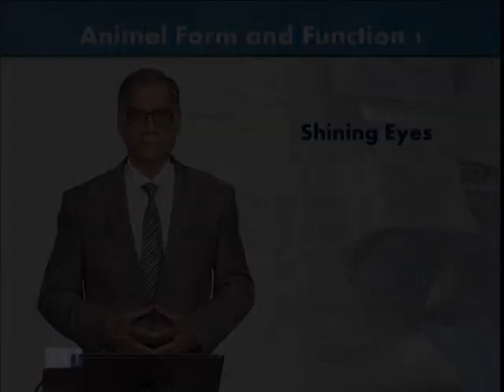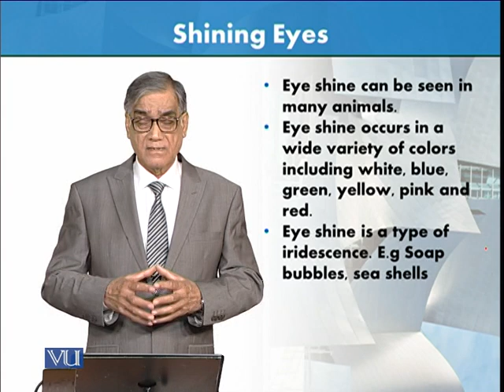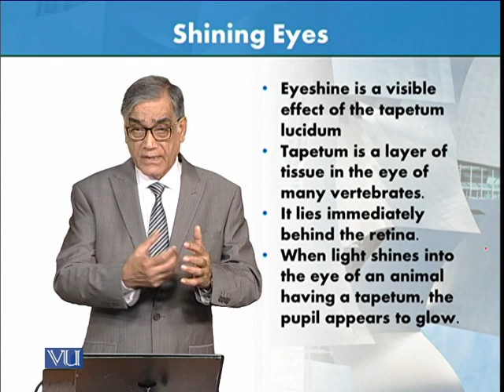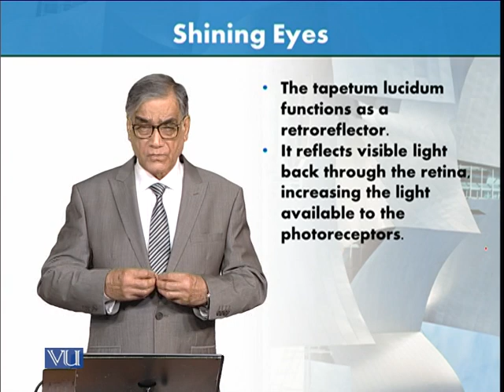Shining Eyes | Animal Form & Function 1 (Theory) | ZOO516T_Topic096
Topic096: Shining Eyes,
By Dr. Javed Iqbal